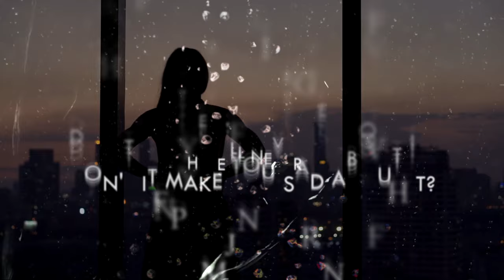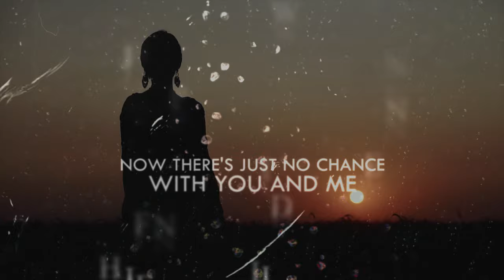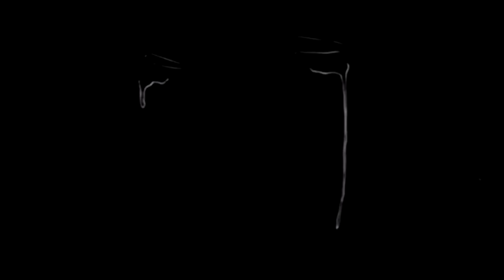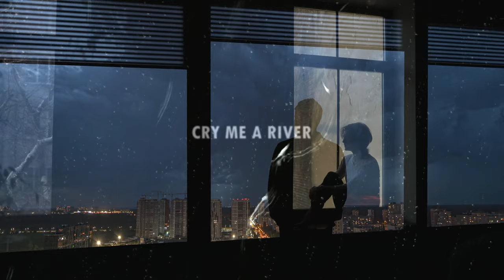Harrison - Cry Me A River (Official Lyric Video)